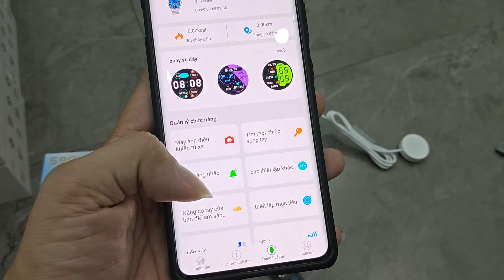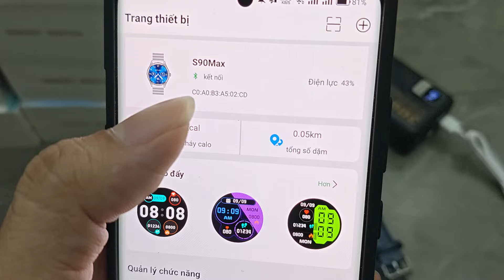Hàng Về 40 Smartwatch S90 New mỏng 7.8 màn Amoled full thép + dây da nghe gọi đường huyết thể thao